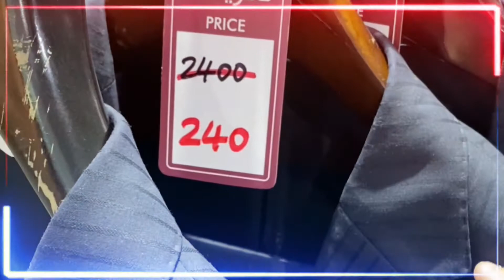DURING NIGHTTIME IN UAE AND SAUDI ARABIA - NEW NORMAL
NEW NORMAL NA TALAGA ANG PANAHON NGAYON